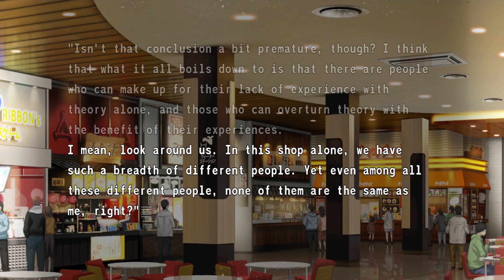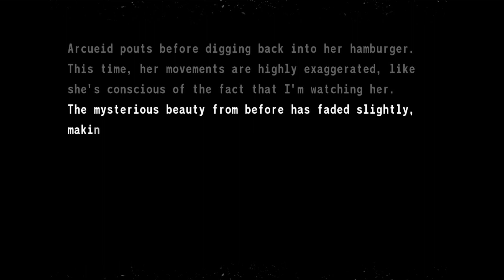Fast food doesn't suit Arcueid? | 月姫 - Tsukihime